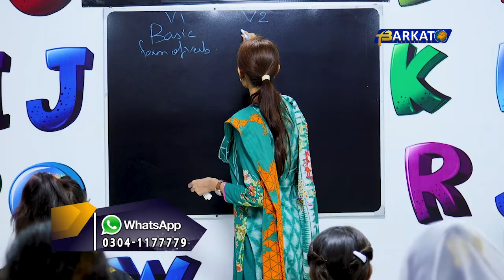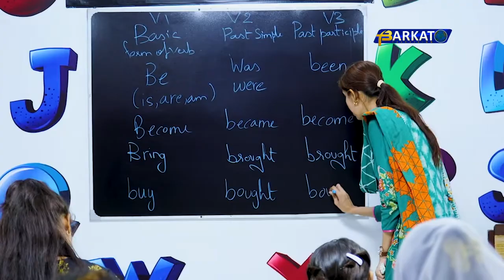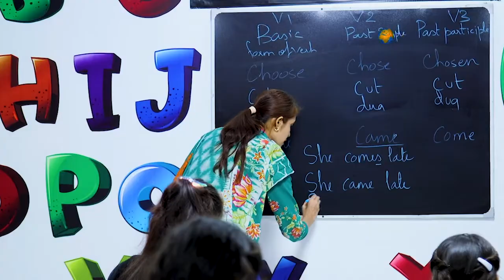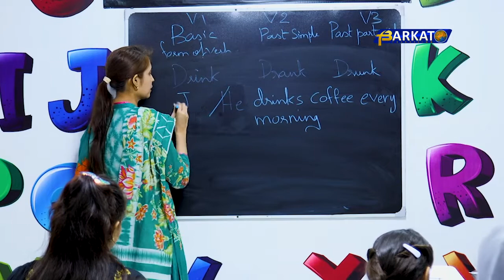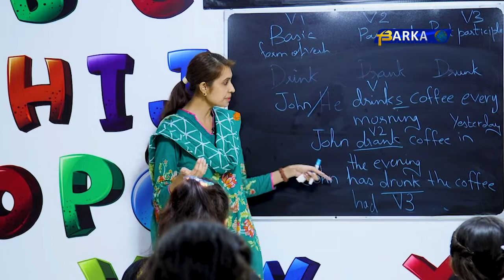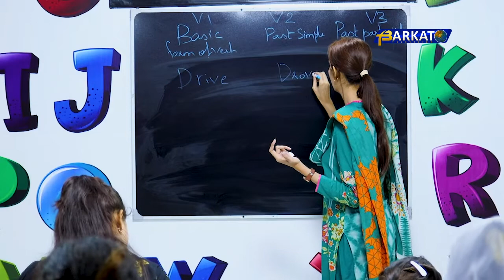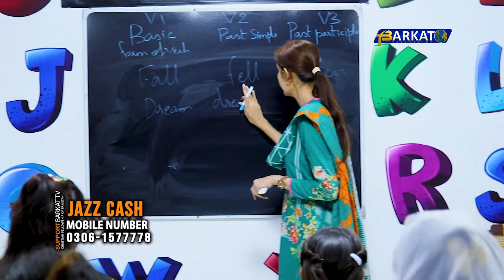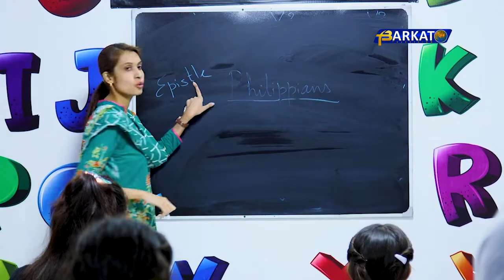Arise and Shine With Ms. Kanwal George || Lesson No.25 || @Barkat TV Official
D.O.P :
Sharafat Bashir

Cameraman :
Jadoon Arif
Dawood Afzal
Ammar Waris

Asst. Cameraman:
Joshwa Shahzad

Edit/Post :
Musa Nikson

Animation/Graphics
Gabrial Osteen

Production:
BARKAT  TV

Social Media Manager:
Samroon Yousaf
Jasoon Yousaf
Gabriel Osteen